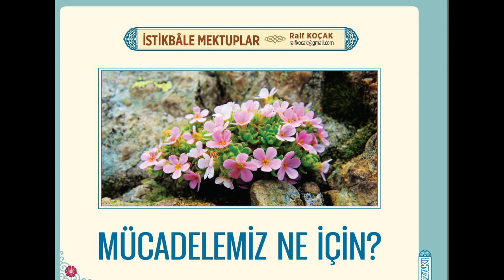MÜCADELEMİZ NE İÇİN?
Makale: Raif KOÇAK
Yüzakı Dergisi Mayıs 2023

Seslendiren: İbrahim Emre
Erkam Radyo
Sesli Dergi Programı